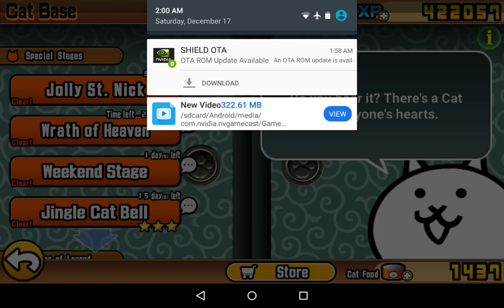The Battle Cats 20161218 วิธีเก็บ XP ของผม